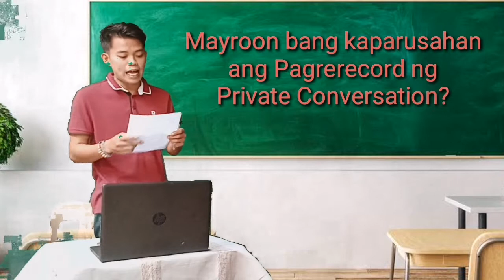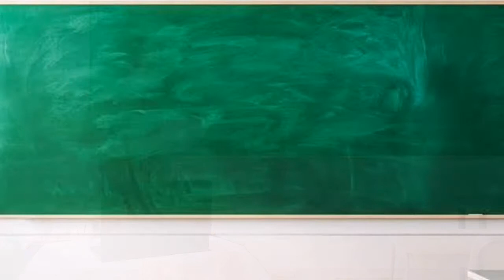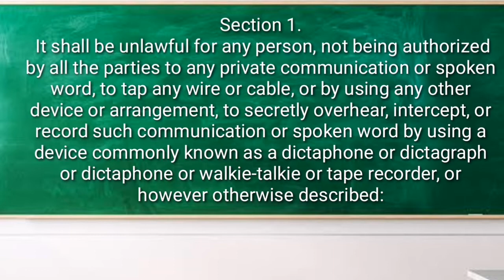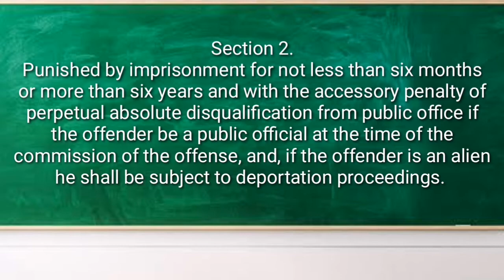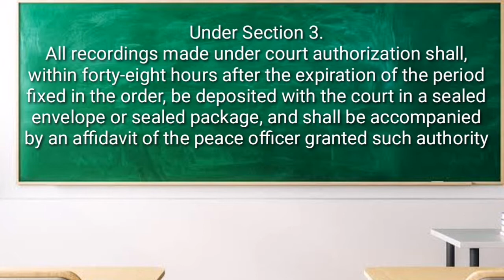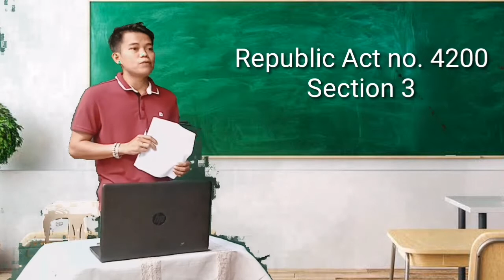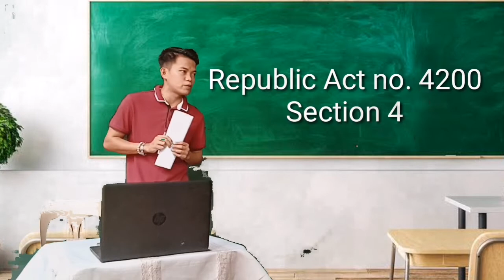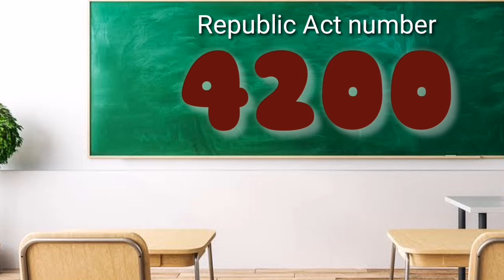CLSSRM RA 4200 - Lecture Video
---a/r+delo